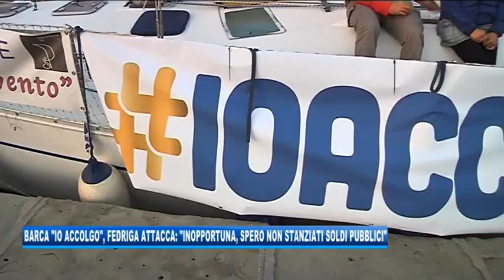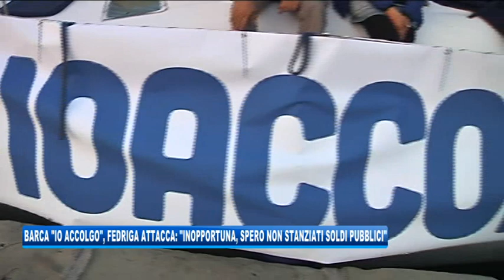12/10/2019 - BARCA 'IO ACCOLGO', L'ATTACCO DI FEDRIGA: 'SPERO NON SIANO STATI USATI SOLDI PUBBLICI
IL NOTIZIARIO (sabato 12 ottobre 2019) - Anche il governatore della regione Masismiliano Fedriga si è espresso duramente contro l'imbarcazione “Io Accolgo”, presente in Barcolana con un equipaggio che vedrà la presenza di alcuni rifugiati ospitati a Trieste